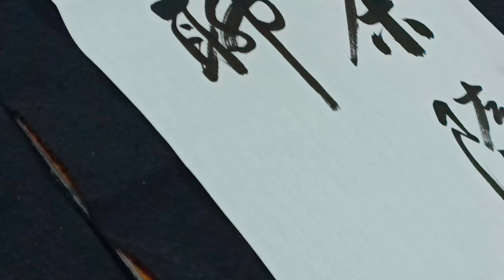「一壺老茶隨意煮 平日閒聊舌留香」書法家 葉泉力 現場揮毫